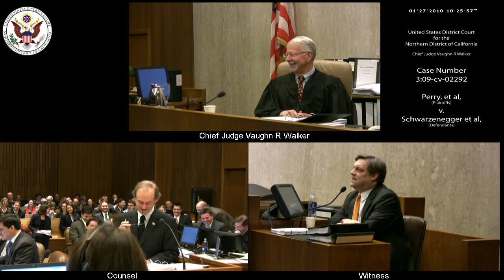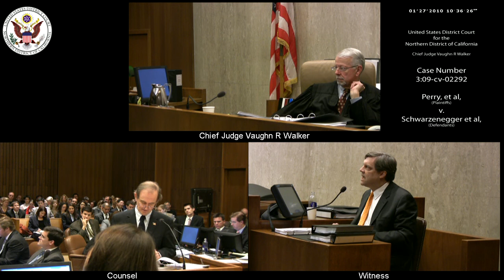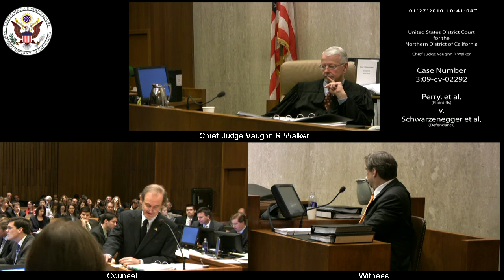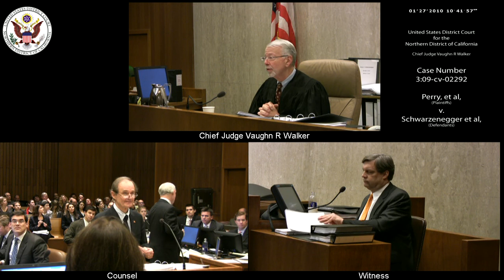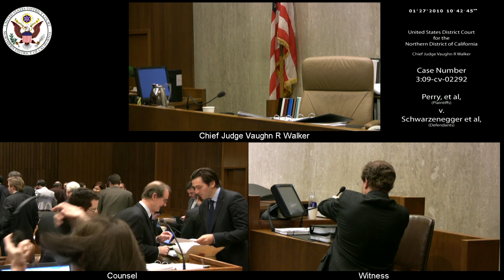Perry et al v. Schwarzenegger et al, 3:09-CV-02292 2010-01-27_08h-30m-33s